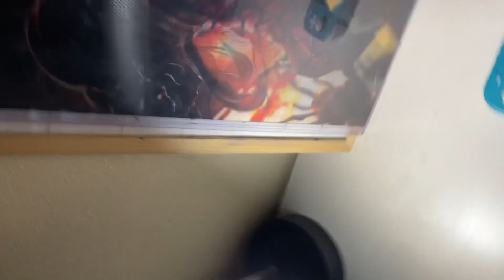Fortnight 2nd place new season